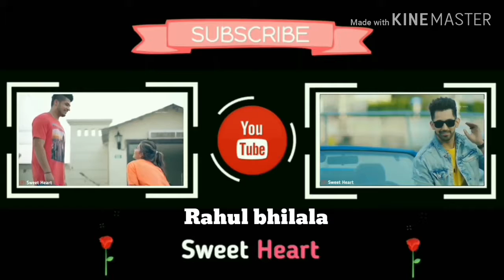Bena tere na 1pal ho.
Video kisa laga jarur batye frinds.